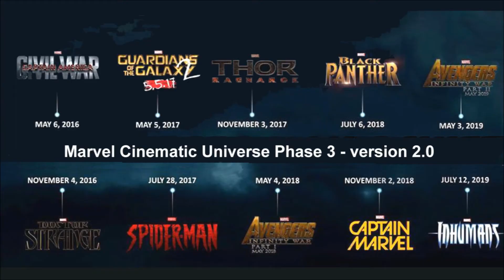Captain America: Civil War - Movie Review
Directed by the Russo Bothers starring too many avengers to mention! Hope you enjoy :D
What team are you? Team Captain America or Team Iron Man.